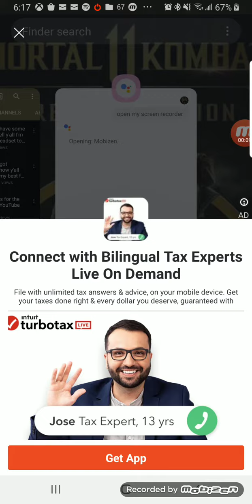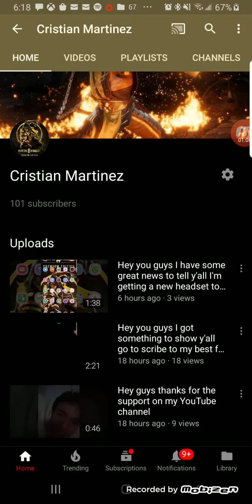Hey you guys I have some great news to tell y'all I'm getting a new headset tomorrow for my Xbox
Like this video comment subscribe and let me know what you think about this new headset that I'm getting for my Xbox tomorrow and I will be streaming again tomorrow when I get my new headset enjoy that's all I had to tell y'all today